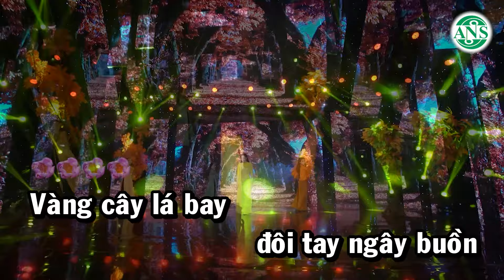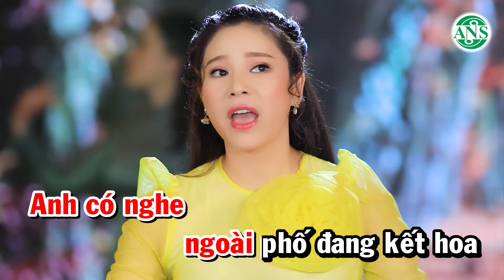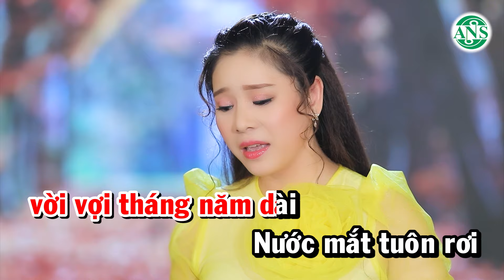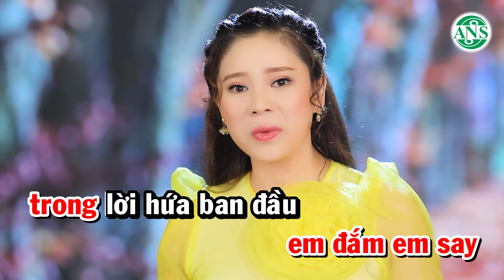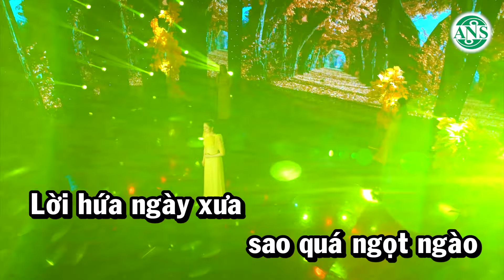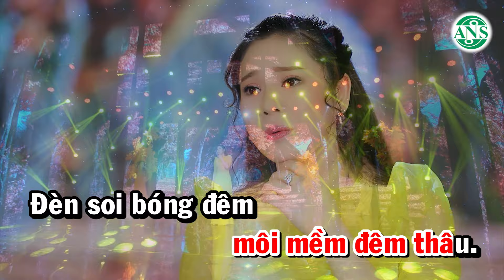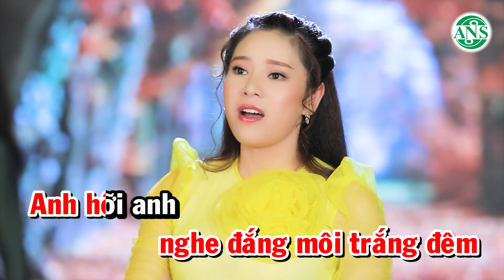Chuyện Tình Không Dĩ Vãng Karaoke Tân Cổ ► NS MỸ TIÊN Full Beat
★ Mỹ Tiên Official là kênh âm nhạc giải trí chính thức của Nghệ sĩ Mỹ Tiên .
★ Đến với kênh Youtube của NS Mỹ Tiên quý vị sẽ được thưởng thức những bài vọng cổ, tân cổ giao duyên, trích đoạn cải lương mới nhất  và hay nhất của NS Mỹ Tiên.